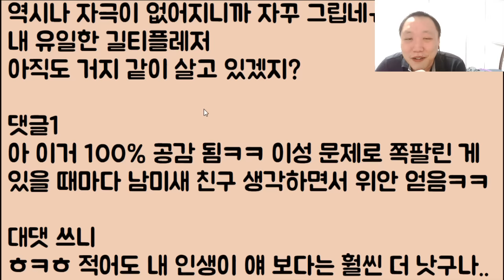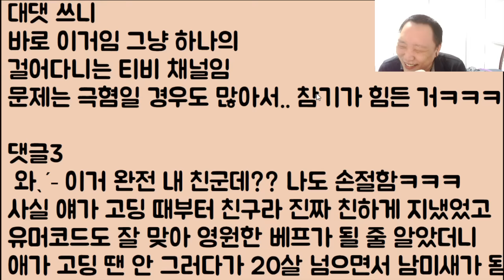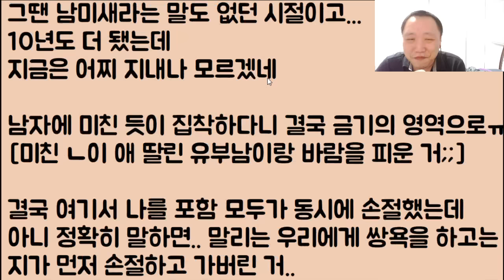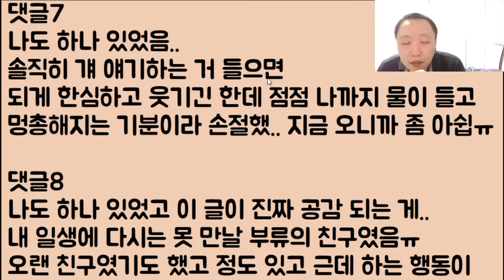[미친🤪🤪ㅋㅋㅋ] 남친 집에 첫인사를 갔는데 얘네 엄마가 손님인.. 내 밥을 제일 마지막에 푸네?? 이러니 아들이 장가를 못 가지ㅎㅎ